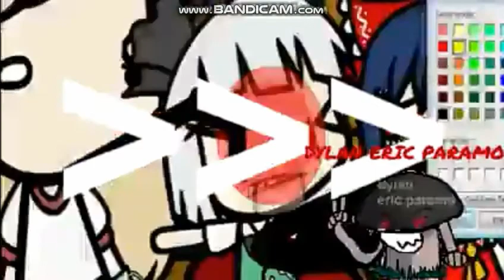(TENNIS) MANOLO ANGRY GORKEM BARAN HATE DYLAN ERIC PARAMO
Round 7 Vs Dylan Eric Paramo
Stupid Dylan Eric Paramo